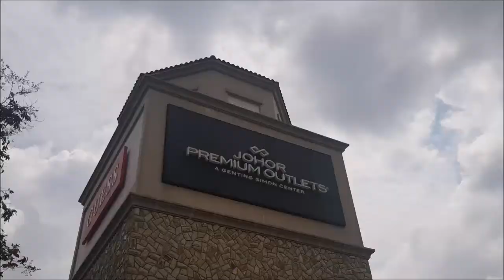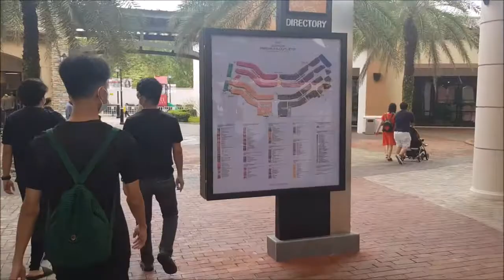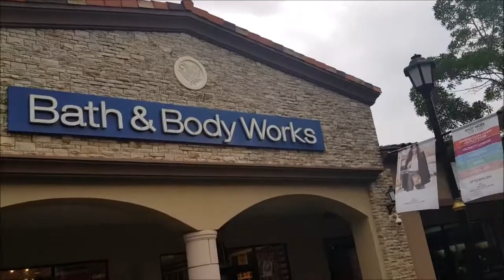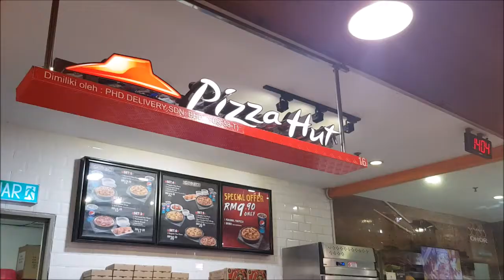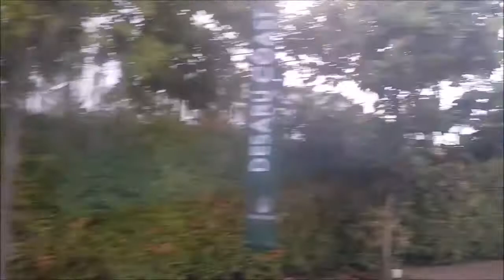My BIG Family Vacation at Desaru, Johor (Day 1) 2020 🇲🇾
As usual, holiday. 2nd time

Day: Thursday - Sunday
Date: 20 August 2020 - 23 August 2020
Venue: Desaru, Johor

Timestamp

0:00 On the way to Johor
1:37 Johor Premium Outlet
5:00 To the homestay
8:00 Room tour
10:13 Water theme park
11:32 Dinner

Follow me-
Steam: Johnny_Banger45